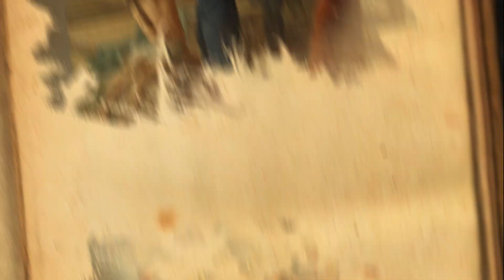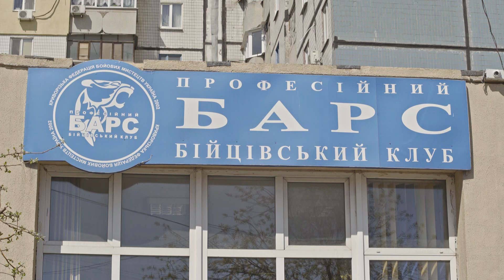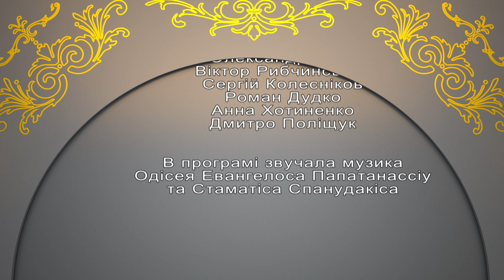"Бесіди про вічне" Страсна седмиця (22.04.19)